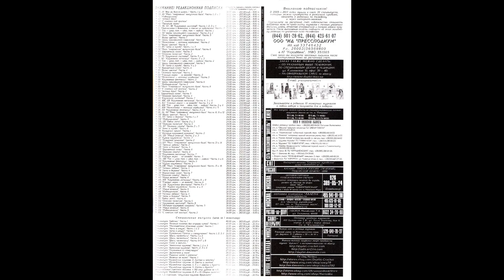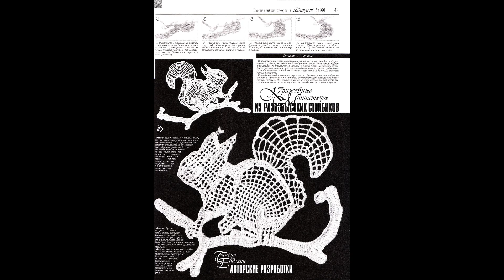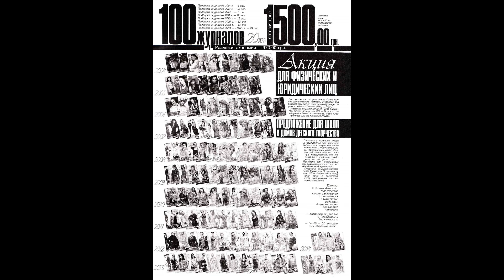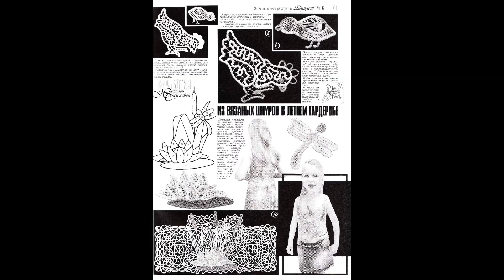160,161_Duplet_Crochet_Knit ч.66 ОБЗОР ЖУРНАЛОВ ВЯЗАНИЕ КРЮЧКОМ